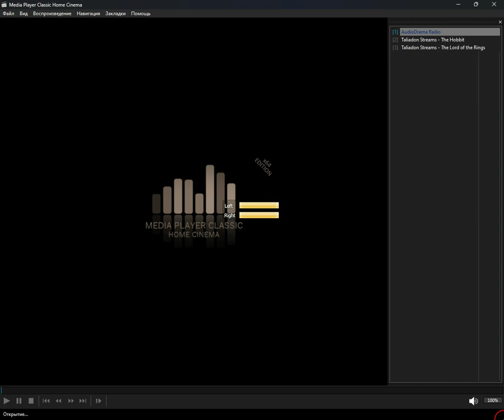icecast - fantasy (Media Player Classic Home Cinema) (01.09.2024)